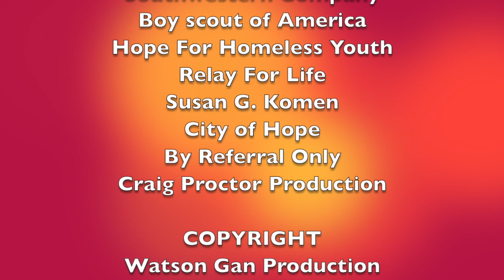21 DAY CHALLENGE: DAY 9 'Active', 'Closed', 'Repeat' & 'Expired' list that can make you Rich!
This is the last episode of my 4 part series on Acre of Diamonds. So many Realtors and brokers are caught up with chasing the shiny objects, the silver bullet, and other 'expensive' tools in getting business. Here I dive into our day-to-day activities of doing business. Then I carefully divide into the 4 types of people we are engaging with every day.
With proper planning, thinking, and skills, you can get more business by just working with the people you have right now.
I offer the scripts, the proper ways to engage, ask questions, and get them to help drive more business your way.